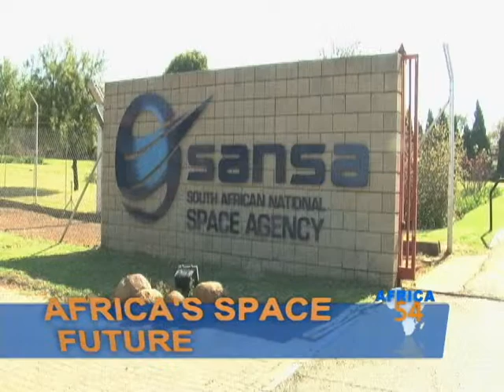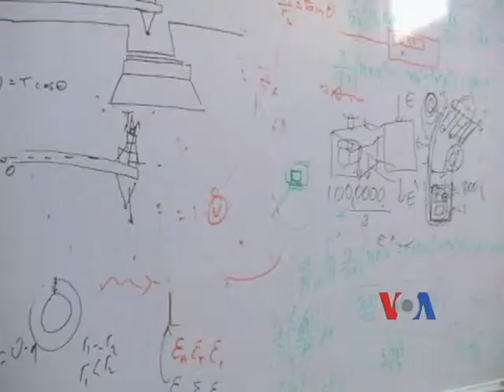Africa Space Agency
The emergence of space agencies around Africa, some intrepid space-gazers, are studying ways to boldly go where few Africans have gone before. In South Africa, VOA's Anita Powell takes a look.